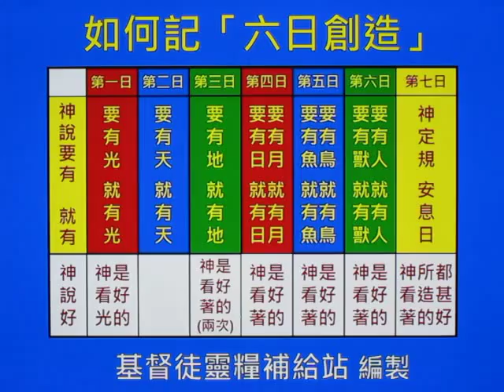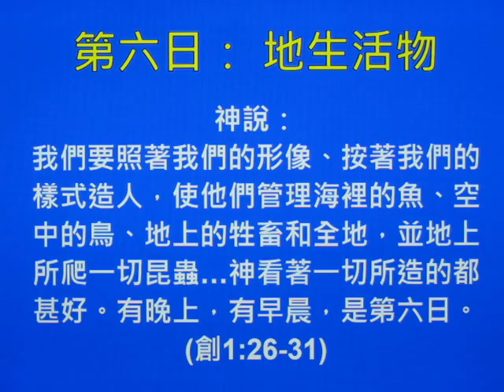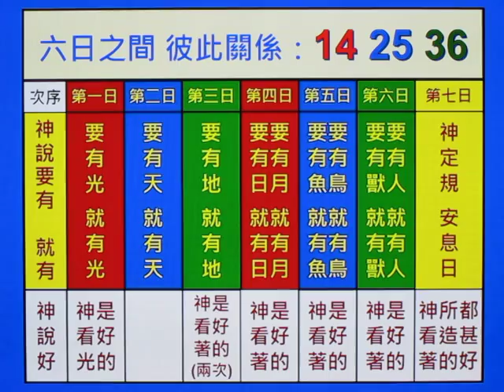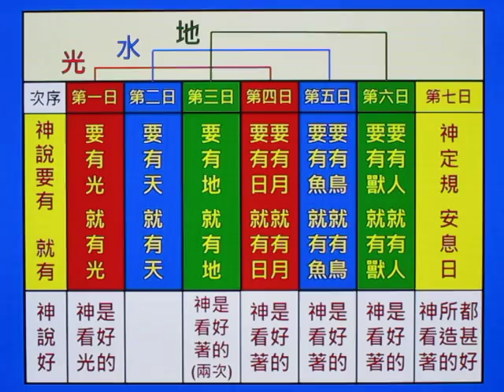如何記六日創造